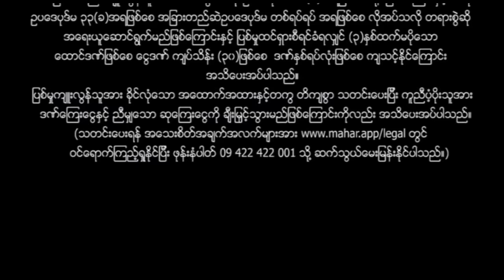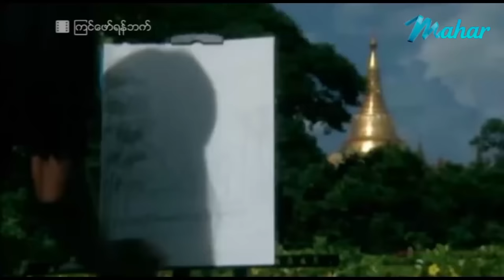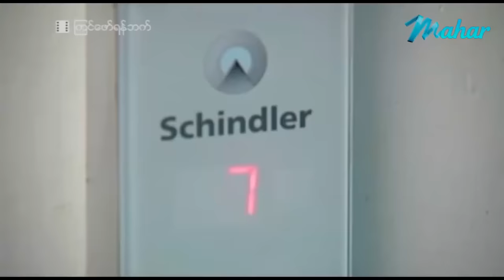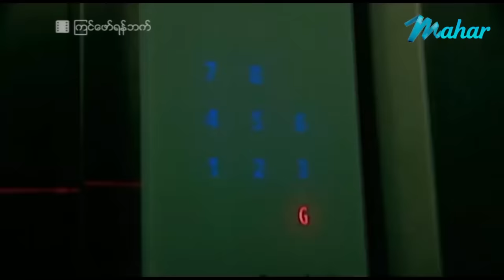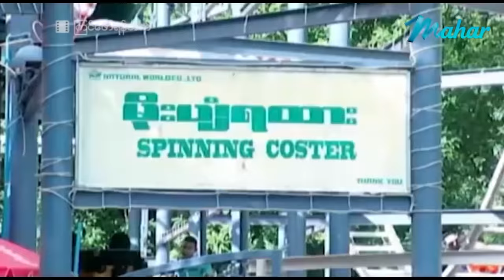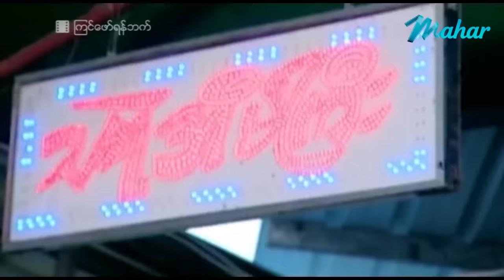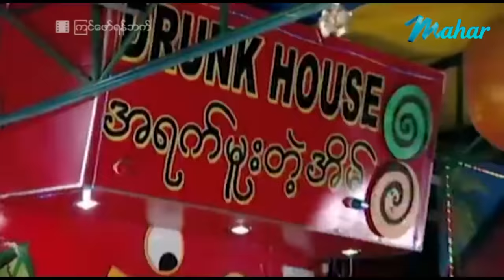ျမန္မာဇာတ္ကား-ၾကင္ေဖာ္ ရန္ဘက္-ေနထူးနိုင္၊ယဥ္လတ္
* မဟာ ရုပ်သံလိုင်း
အခမဲ့ ထုတ်လွှင့်ပေးလျက်ရှိပါတယ်။

ဖမ်းယူကြည့်ရှုနိုင်ပြီး စလောင်းစက်ရဲ့တပ်ဖိုးမှာလည်း
၃သောင်းမှ ၄သောင်းဝန်းကျင်တွင်သာ ကျသင့်မှာဖြစ်ပြီး
ဖမ်းယူကြည့်ရှုနေနိုင်တဲ့အတွက် အလွန်အဆင်ပြေပါတယ်။
မဟာရုပ်သံလိုင်းကို မြန်မာ၊ ထိုင်း၊ မလေးရှား၊ လာအို နိုင်ငံများမှ
ဖမ်းယူကြည့်ရှုနိုင်ပါတယ်။

နေရာစုံမှ လွှင့်ထုတ်တင်ဆက်ပေးနေပါတယ်။

* Mahar-မဟာရုပ်သံလိုင်းကို
1) PSI S2AEC HD / KU BAND စလောင်း အနက်ရောင် အသေး
2) IPM လိမ္မော်ရောင် စလောင်းအသေး